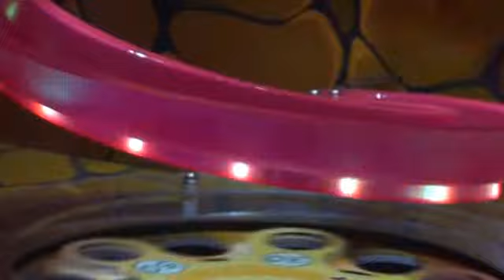【Tecway】- Redemption - Holly Rats